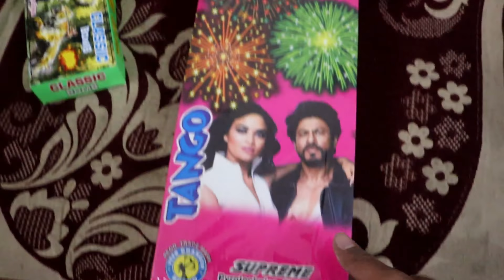Lohri 2021 Celebration Vlog🥳 Fireworks on Lohri Night😍 THIS IS HOW WE CELEBRATED LOHRI🤗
Lohri 2021 Celebration Vlog 🥳

• Tripod (Small)